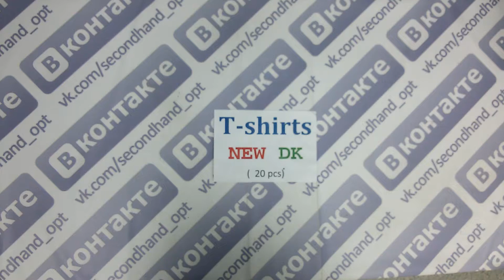T- shirts new DK- футболки сток 4пак 20шт 4.50€/шт